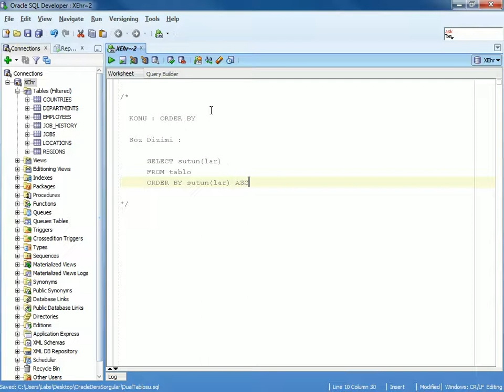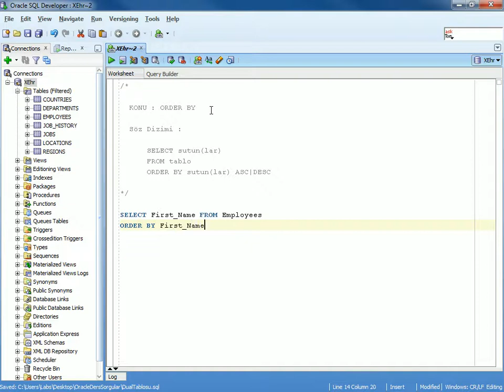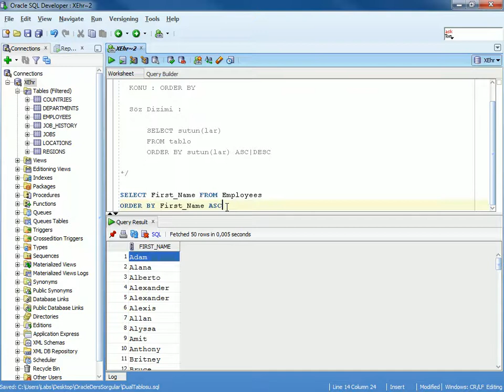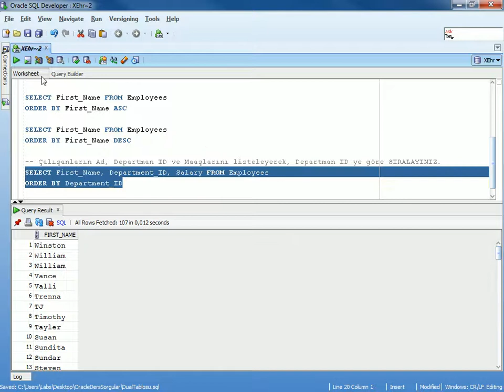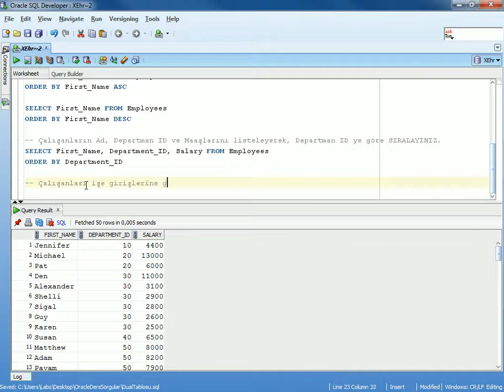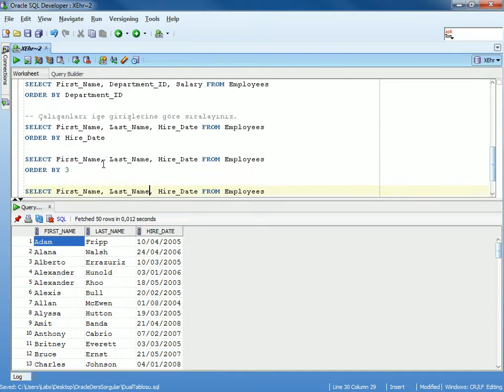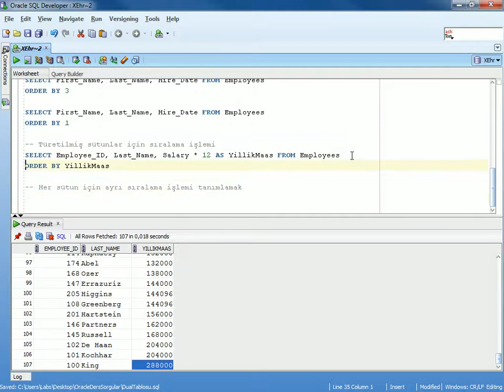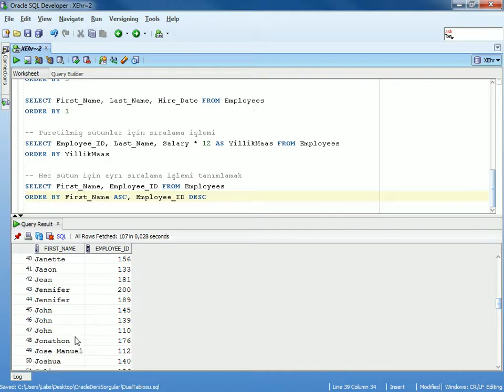Oracle Veritabanı Programlama - 4 - OrderBy